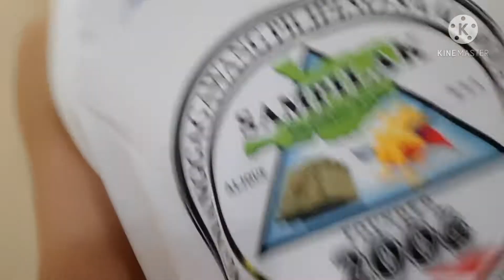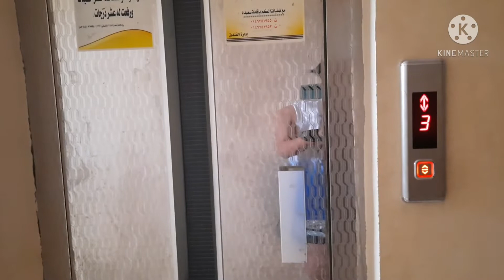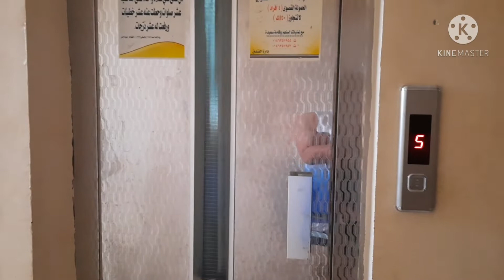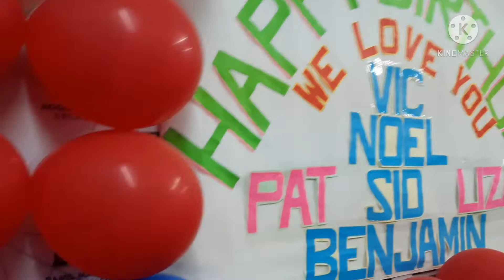SAMPILAK Our simple birthday celebration as family here in northern k.s.a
Masaya kapag sama sama mga kababayan bilang isang pamilya, walang lamangan, nagtutulungan hindi nag gugulangan.